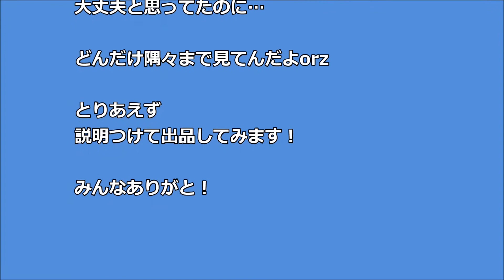【やられた！】出産祝いベビー服 オクで売ろうと 大事に取ってた